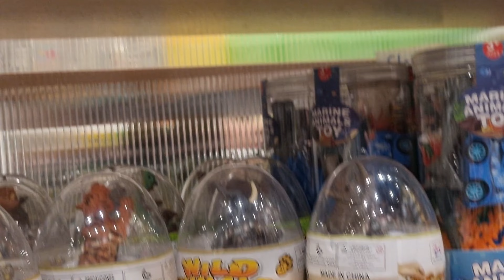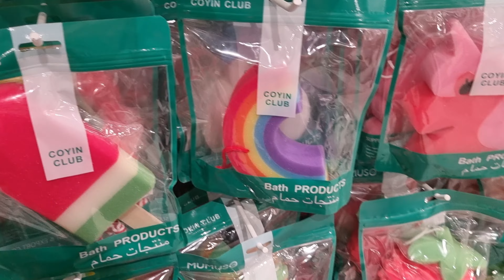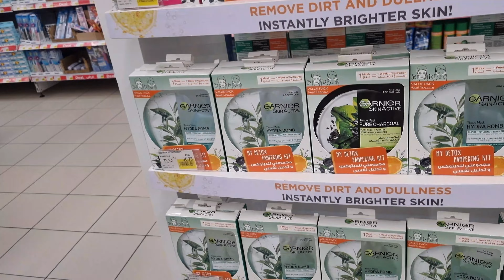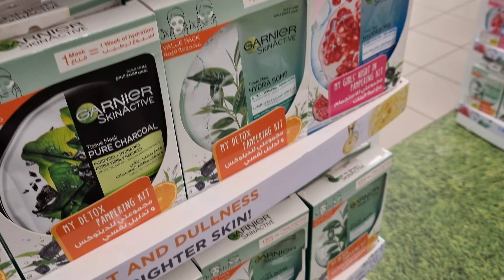Vlog#32 | Come with me to Ajman city center | Eating Al baik